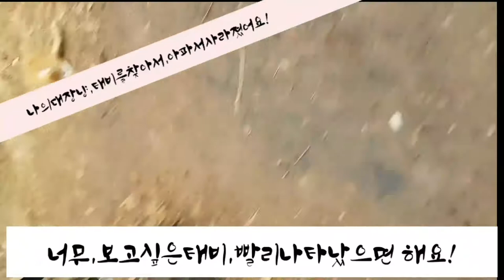태비!어디서아픈거니?!//Tabby where you sick?!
그저께 새벽 3시까지는 고양이겨울박스(집마당)에 응급처치마치고 계속살피던중 집을나갔어요.죽으러간건지,아픈건지,눈에밟혀서요 마당냥이로 6년넘께 같이한시간,제가 그녀석한테 많이 위로받았나봐요,볼수없다는게,너무 걱정되고슬퍼요,건강한던 녀석이 갑자기아프네요.죽었다면포기라도할텐데요. !//